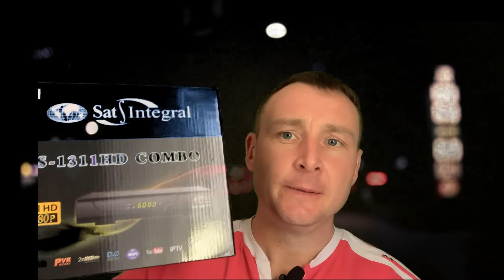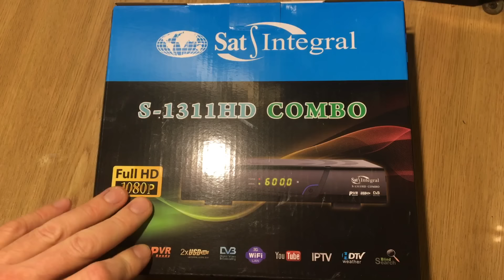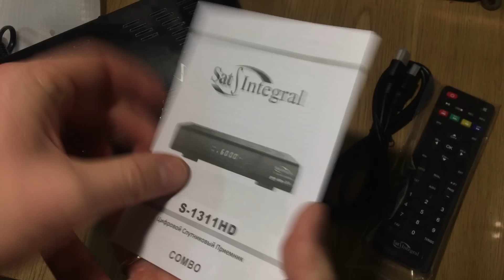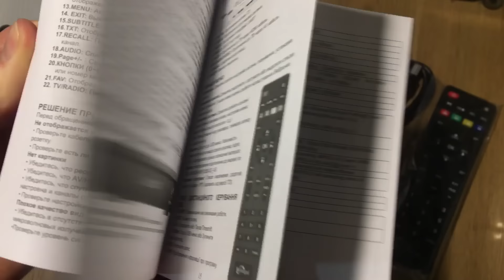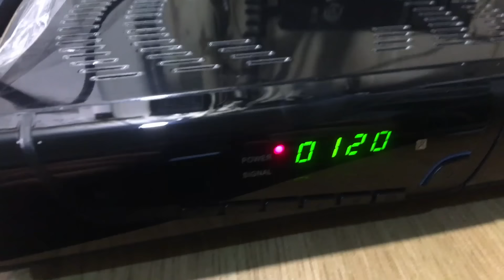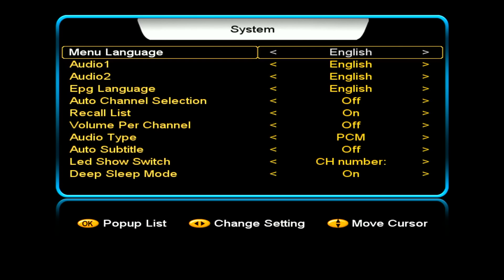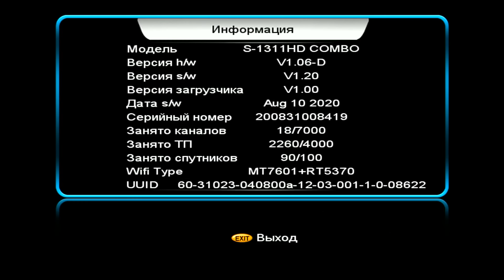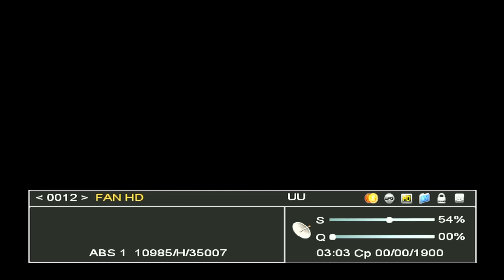SAT INTEGRAL S-1311 HD COMBO - ОБЗОР, НАСТРОЙКА И ТЕСТЫ DVB-S2/Т2 РЕСИВЕРА . НЕОЖИДАННО РАЗОЧАРОВАЛ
сат интеграл 1311 ОБЗОР СПУТНИКОВОГО КОМБО ТЮНЕРА САТ ИНТЕГРАЛ 1311, НАСТРОЙКА КАНАЛОВ СО СПУТНИКА И Т2 ТЕСТЫ, ОБЗОР ПУНКТОВ МЕНЮ. ОТЗЫВЫ. РАСПАКОВКА И КОМПЛЕКТАЦИЯ, ПУНКТЫ МЕНЮ И ВОЗМОЖНОСТИ ИЗ КОРОБКИ ТЮНЕР SAT-INTEGRAL 1311 КОМБО.

X88 PRO MINI (КУПИТЬ ПОКУПАЛ ЗДЕСЬ БЫСТРО И НЕДОРОГО
ПОМОЩЬ НА ПОКУПКУ ОБОРУДОВАНИЯ
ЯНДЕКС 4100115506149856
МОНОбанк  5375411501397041